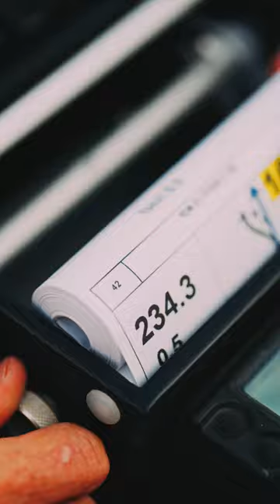Adrien van Beveren at Rallye du Maroc